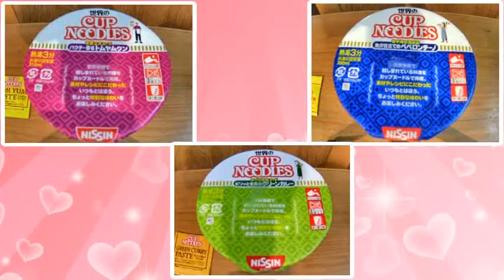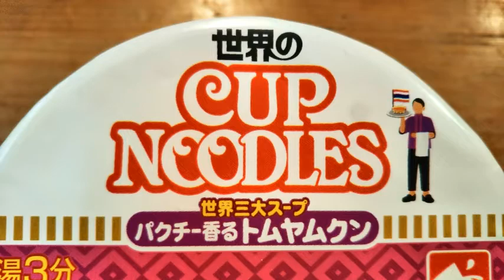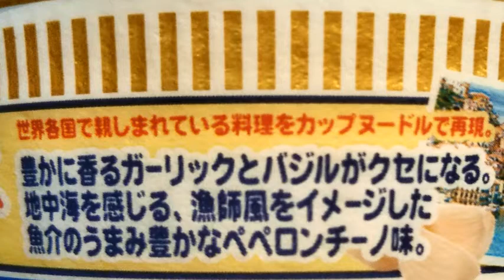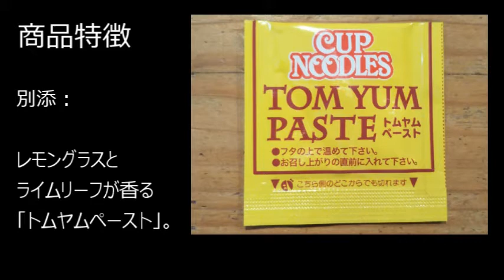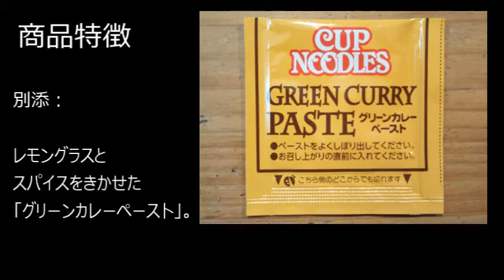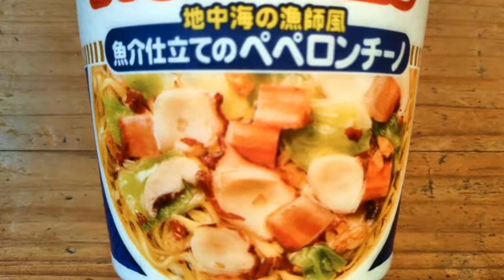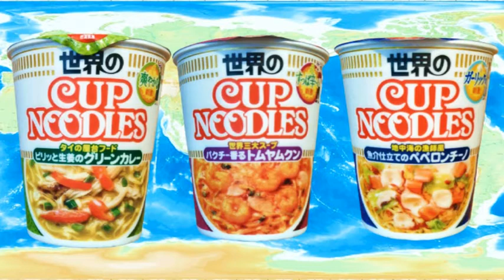世界各国の愛され料理を「カップヌードル」で再現「ペペロンチーノ」が新登場！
「カップヌードル 魚介仕立てのペペロンチーノ」「カップヌードル パクチー香るトムヤムクン」「カップヌードル ピリッと生姜のグリーンカレー」
3商品食べ比べ動画です。

当チャンネルでは新発売やリニューアル商品等、話題のカップ麺を実際に食べてみた感想を動画で紹介しています。